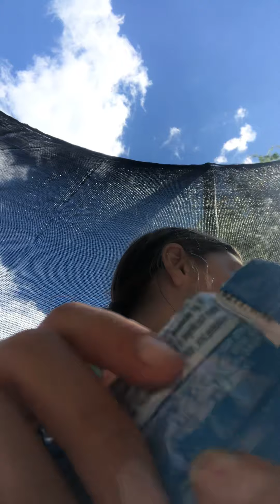May 16, 2020